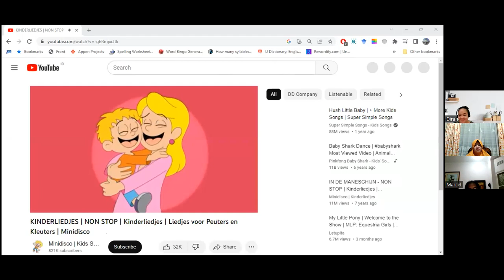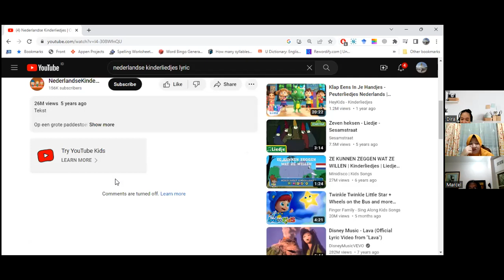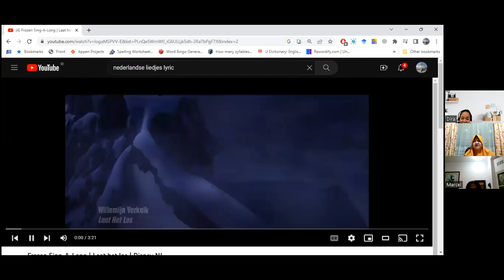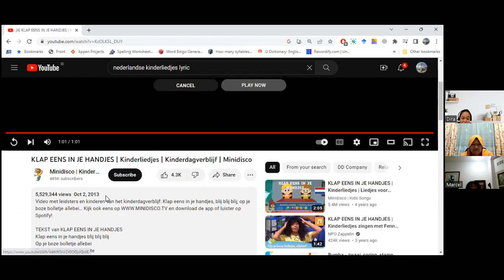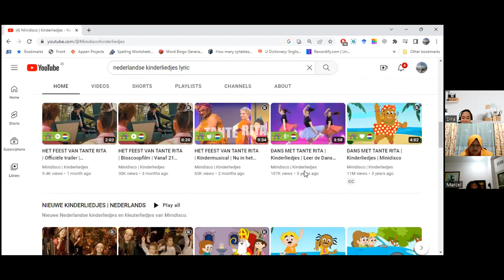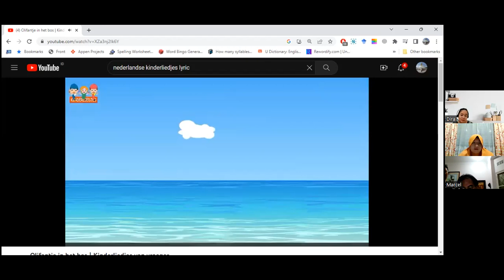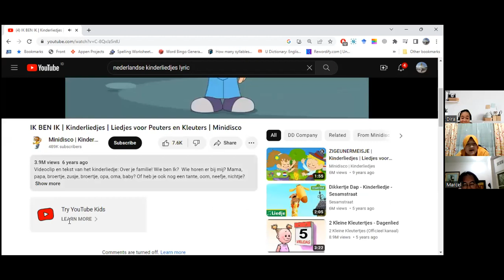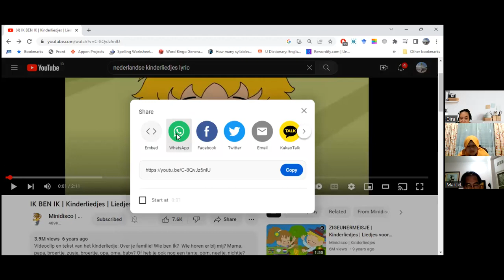69. Nederlands leren: de negenenzestigste bijeenkomst